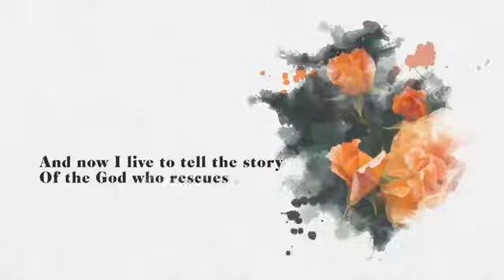Now I Live To Tell The Story Of The God Who Rescues || English Christian Song WhatsApp Status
[Psalms 13:6]

சங்கீதம் 13:6